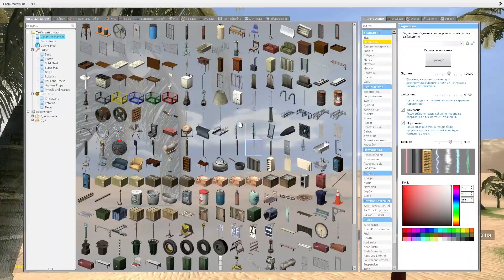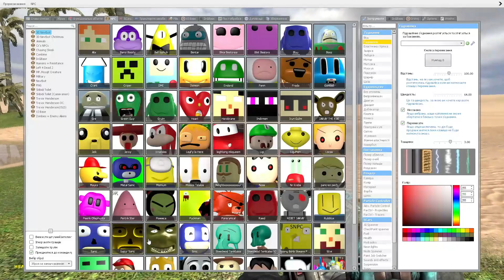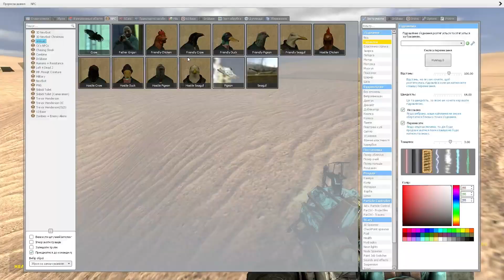GMOD, DESERT OASIS: SCARY SHREK NEXTBOT CHASE